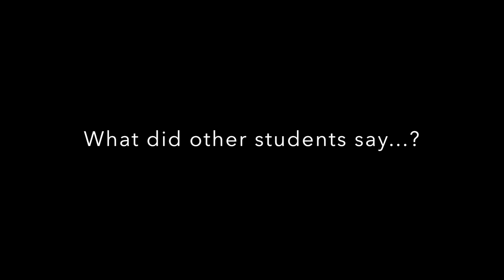Bergan Homecoming Skit 2016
Homecoming video presented by the teachers of Archbishop Bergan Catholic School in Fremont, NE.